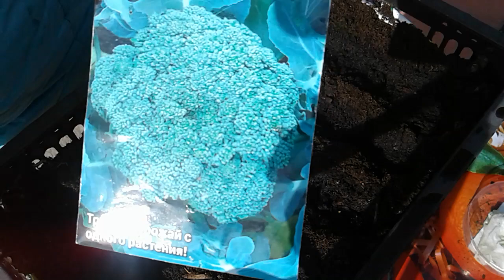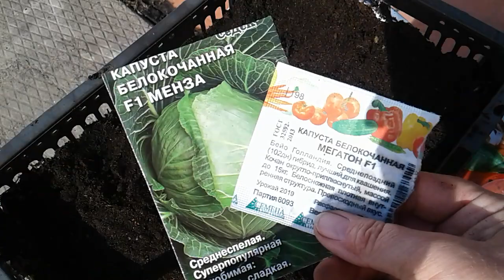СЕЕМ КАПУСТУ!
ДОРОГИЕ ДРУЗЬЯ! ПРИШЛА ПОРА СЕЯТЬ КАПУСТУ! СЕЕМ КАПУСТУ НА ДАЧЕ!